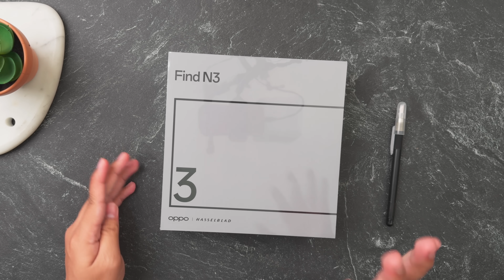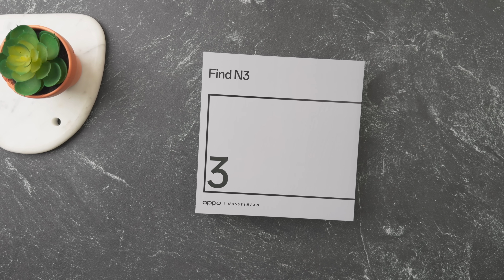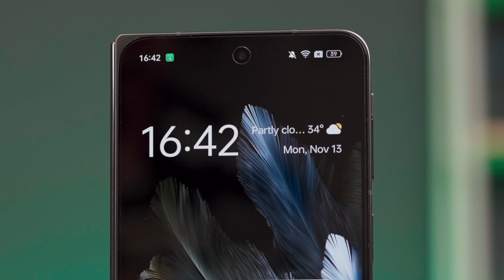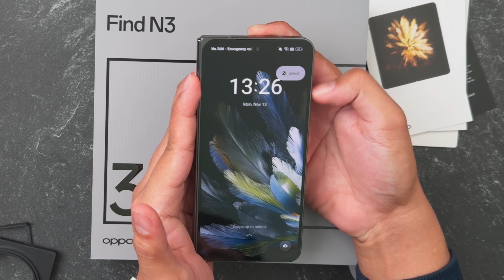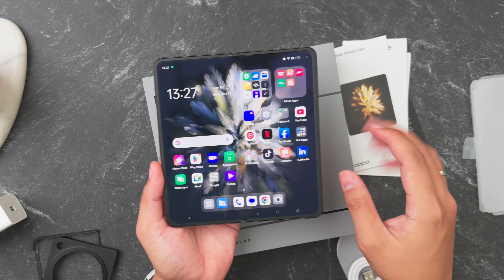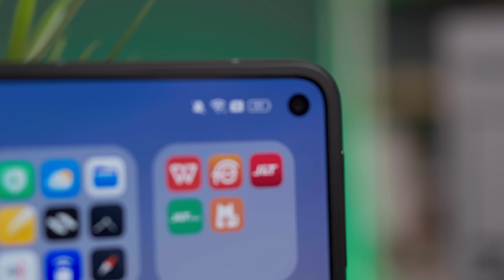UNBOXING OPPO Find N3 Resmi Indonesia! Calon HP Lipat Terbaik 2023???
OPPO akhirnya meramaikan pasar foldable Indonesia dengan Find N3 yang kece banget. Unboxing dulu, reviewnya nyusul